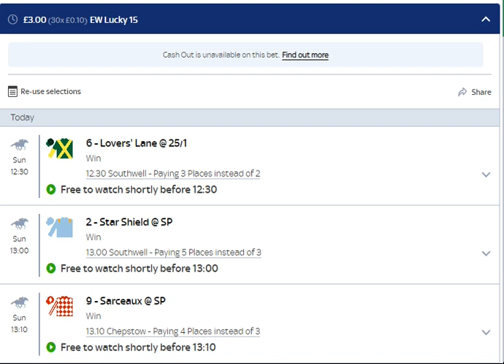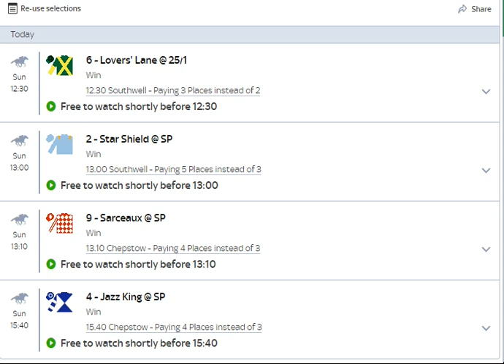E.W Lucky 15 Tips | Free Racing Tips | 08.01.2023 | Chepstow & Southwell Races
Todays horse racing tips are for Chepstow and Southwell races...  Good luck...

These horse racing selections are chosen, as always, by using past and recent form of the horses, I take into account their past and current handicap marks and use the racing post ratings to see if the horse is in form or heading into form.

I also look at the previous years race to see if a particular trainer likes to target the race or if there is a previous winner from last year in this years race and also draw bias is a big influence in my selections.

When choosing my bets for subscribers and non-subscribers, I try to recommend using Skybet whenever possible because they offer extra place races but unfortunately, you don't get BOG (Best odds guaranteed) in these races.

From the 15th of October 2022 I will no longer be taking the price because Itend to find that Skybet go short the night before and in my opinion, the prices are normally bigger the following day once the markets have settled down.

I provide a wide range of selections for bets such as; Lucky 15's, 31's and 63, Heinz bets, E.W doubles, trebles and also forecasts and tricasts for big handicap races.

Here's a little bit about me...

Hi, I'm Charlie Winters.  Around 20 years ago I used to write for a horse racing magazine called 'Horse Talk Magazine'.

This magazine, as far as I know, no longer exists.

It was a small, subscription only pdf download that was fccused on the keener racing going public that were interested in draw biases, insider knowledge, big races and betting strategies.

My freelance job was to interview by telephone, horse racing trainers.

I used to get the trainers talking their horses (which they enjoy) and then get further into the quirks and preference of 5 of their main horses in the stable.

I would then ask for a dark horse that had never ran before for subscribers to look out for.

There were many trainers I inteviewed including: Clive Brittain, Noel Chance, Gerard Butler, Oliver Sherwood (Warren Greatrex, Oliver Sherwood head lad at the time),  Ralph Beckett, there were loads more tbut they are the ones off the top of my head.

My Service...

I look to provide winning horse racing tips at tasty prices so followers can make a profit.

Primarily, my tips will be for either an e.w lucky 15, 31, or 63. Win selections may also be provided but are more of a rarity.

These selections are chosen in a variety of ways, but essentially, they are what I believe to be of good value, capable of better than what they've been showing, have a potentially advantageous draw or even just the fact that its had a wind op, gelded or just wapped trainers...

I also provide, generally, weekend football bets such as: +2.5, +3.5, and +4.5 goal trebles.

These are normally high reward bets but rarely come off. In 2021, the entire 3 bets were successful and achieved a total return of £1400 for a £20 stake.